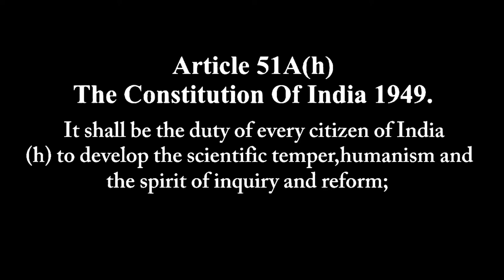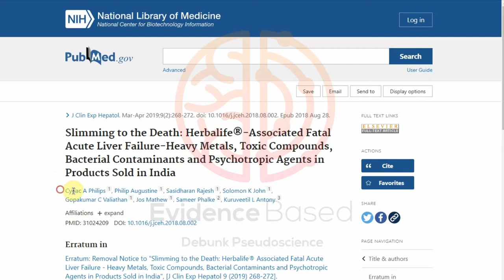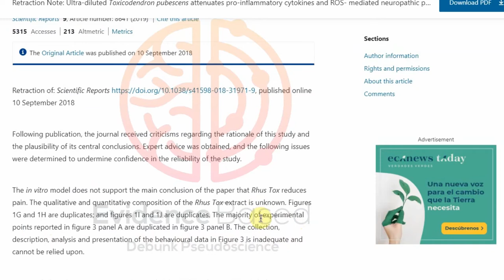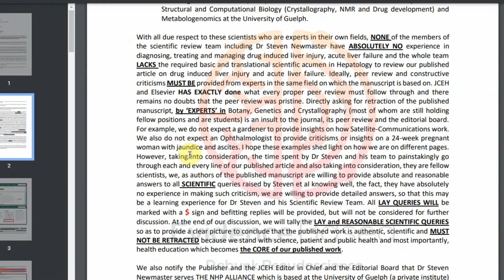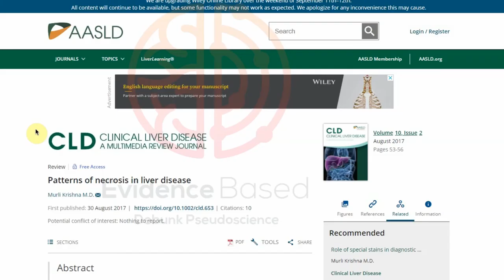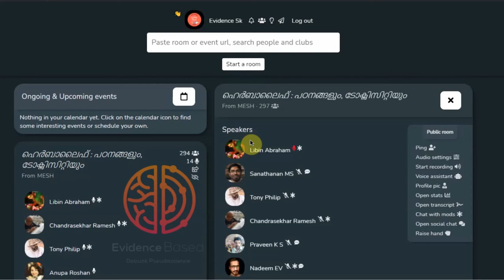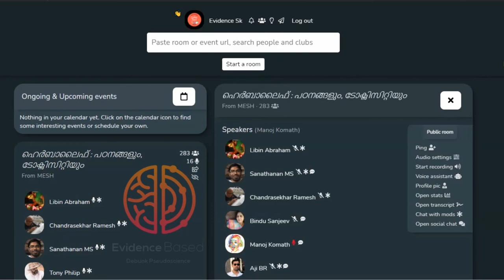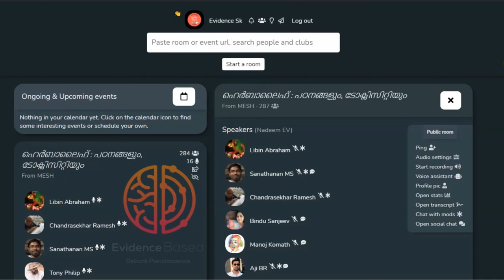HERBALIFE products and Side effects. പഠനങ്ങളും ടോക്സിസിറ്റിയും |Courtesy to MESH-Dr. LIBIN ,DR. ABBY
This video is recorded by EVIDENCE BASED channel from clubhouse discussion courtesy to THE MESH CLUB |MODERATOR LIBIN ABRHAM, DR. ABBY PHILIPS, TONY. This video is uploaded  only for social awareness among general public about the pseudoscience and MLM product which is causing grievous harm to the individuals and society. This isn't any promotional or paid information. Its truly based on facts,and everything quotes here is validated with scientific research papers respectively. So promote Scientific Temper and critical thinking.
Article 51A(h)-THE CONSTITUTION OF INDIA 1949
It shall be the duty of every citizen of India(h) to develop the scientific temper, humanism & the spirit of inquiry & reform.